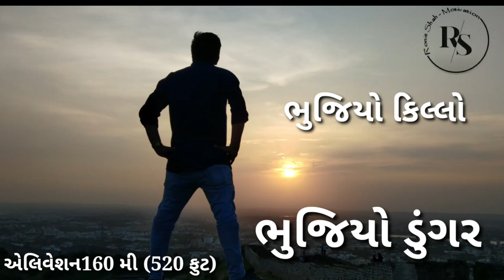Bhujiyo Dungar | bhujiyo fort | ભુજિયો ડુંગર | ભુજિયો કિલ્લો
Bhujia Hill or Bhujiyo Dungar is a hill located in the outskirts of the town of Bhuj in the district of Kutch, Gujarat, India. The Bhujia Fort built on the hill overlooks the town
Legend of BhujangaEdit

According to the legend, Kutch was ruled by the Nāga chieftains in past. Sagai, a queen of Sheshapattana, allied with Bheria Kumar and rose up against Bhujanga, the last chieftain of Naga. After the battle, Bheria was defeated and Sagai committed sati. The hill where he lived later came to known as Bhujia Hill in Kutch and the town at the foothill as Bhuj. Bhujang was later worshiped by the people as snake god, Bhujanga, and a temple was constructed in his reverence.

Bhujia Fort was constructed for the defense of the city by Jadeja Chiefs. Rao Godji I started the construction in 1715 which ended during the rule of Deshalji I in 1741. The fort has seen six major battles
Smritivan, a memorial park and museum dedicated to victims of the 2001 Gujarat earthquake was built atop the hill. Total 13,805 trees dedicated to each victim were planted in the garden and 108 small water reservoirs were created on the hill.

Bhujiyo Fort
The fort was constructed for the defense of the city by Jadeja Chiefs. The construction of Bhujia fort was started by Rao Godji I (1715–1718) ruler of Kingdom of Kutch as a sort of outwork defense for Bhuj. However, the major work and completion was done during the rule of his son, Deshalji I (1718–1741). The hill was fortified as a further aid to the defense of the capital, Bhuj. Devakaran Sheth, Diwan of Kutch during Deshalji I took the lead in fortifying the hill.The Fort has seen six major battles since its construction, most of which were fought in the years 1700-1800 AD between the Rajput rulers of Kutch and Muslim raiders from Sindh and the Mughal rulers of Gujarat.
The first major battle at Bhujia Fort was fought during the early part of the reign of Deshalji I, when Sher Buland Khan, who was Mughal Viceroy of Gujarat at that time, invaded Kutch. The army of Kutch was in a precarious condition, when a group of Naga Bawas got the gate of Bhujia Fort opened through a stratagem on pretext of visiting Nag temple for worship and then joined in the fray against Sher Buland Khan's army, putting them to flight. Since that day Naga Bawa and their leader have had a place of importance in a procession held on Nag Panchami.[8]
The British Colonel William Coir took over the fort in 1819, when Kutch accepted the suzerainty of the British.[1] The fort has been under occupation of Indian Army after the independence of India in 1947. The army left the fort after the new campus was constructed for them following 2001 Gujarat earthquake.

*Biggest Dam Of Kachchh-*
       *Rudramata dam*
*કચ્છનો સૌથી મોટો ડેમ -*
          *રુદ્રમાતા ડેમ*

Kutch Tourism: Kutch is a district in Gujarat which is located North-West of the state. It is the largest state in Gujarat with 45000 Km2. In the city, there are 18 tribes which live together and in harmony irrespective of their distinct language and culture. Thus this makes it to be the paradise for culture throughout the world. The main festival, the Kutch Mahotsav is worth visiting and adds the charm to the place. The white sand with Swiss style tents makes the place to explore once in the lifetime. Besides this, there are other festivals also like the Langa Desert Music festival where the shops sell traditional Kutchi embroideries and jewellery. You can also see the last three of Asiatic wild ass here among other wildlife So that’s all for the introduction of the city, let’s go and know about the places to visit in Kutch so that you make the most of your time exploring the place. Kutch Tour: Step by step instructions to Visit Kutch Via Plane: The closest airplane terminal is the Bhuj Airport which is 70 Km far from Kutch. There are every day flights from Mumbai. Via Train: There are different trains which are going to Kutch. biggest dam in kachchh is rudramata dam.